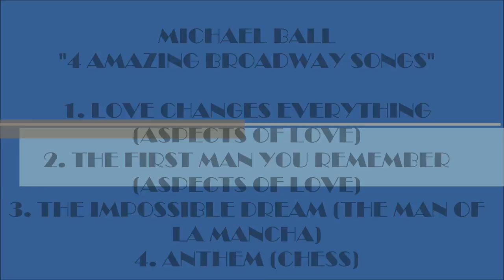MICHAEL BALL "4 AMAZING BROADWAY SONGS" (MICHAEL BALL PICTURES) BEST HD QUALITY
These are 4 great recordings of Broadway songs by the amazing Michael Ball. These include:
1. Love Changes Everything (Aspects Of Love)
2. The First Man You Remember (Aspects Of Love)
3. The Impossible Dream (The Man Of La Mancha)
4. Anthem (Chess)
Michael Ball was first known for  playing Marius in the original 1985 London production of Les Misérables, as well as Raoul in the 1987 The Phantom of the Opera. He has since gained acclaim in productions including Aspects Of Love, Hairspray and Sweeney Todd. It has been said that he gained a lot of weight to play the part of  Edna Turnblad in Hairspray. I have some doubts about when this weight gain actually began. Anyway, he will still remain handsome to his legions of female fans! I have included many lovely pictures of the talented Michael Ball in this video. Enjoy! Thanks For Your Comments.